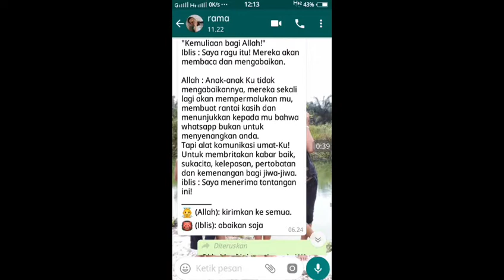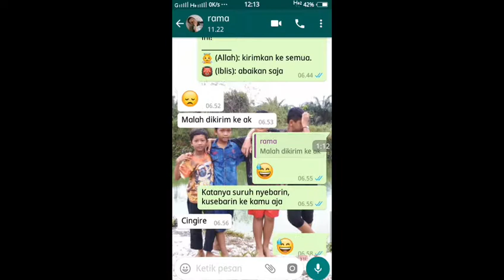Kamu dikirimin pesan chat seperti ini? Ini cara membalasnya...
Terimakasih buat kalian yang sudah nonton dan jangan lupa pencet tombol subscribenya ya buat tau video selanjutnya, bye bye...
Buat yang mau kepoin kehidupan saya sehari hari bisa follow instagram saya
Dan facebook saya
Han han narikthusa